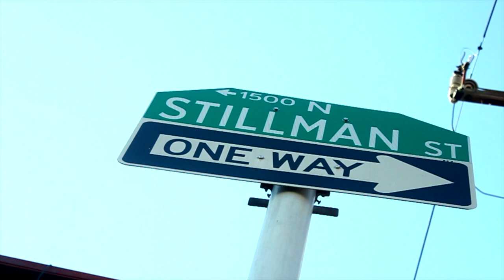Phat Geez - In And Out (Music Video) Dir. x Raw Footage